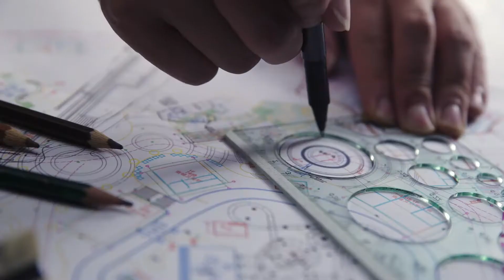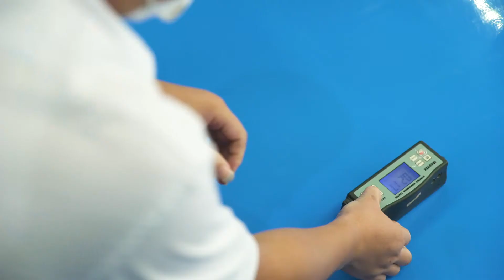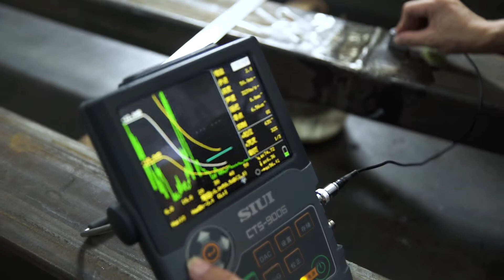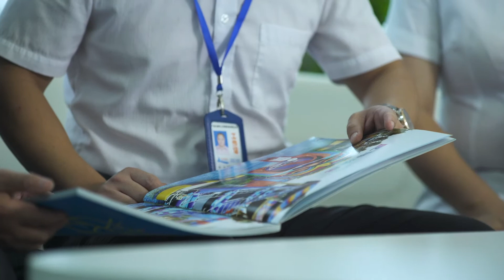Take a look our Corporate Video!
Established in 1999, Guangdong Dalang Water Amusement Park Equipment Co.,Ltd is a subsidiary company of Dalang Group.Located in Baiyun district,Guangzhou city,China,Dalang manufacturing base is located in Guangzhou Industrial’ s Park,with intelligent,automated,modern as the standard, use the industry’s most advanced European five-axis CNC machine to make the mould,create a new landmark in the water park manufacturing industry!